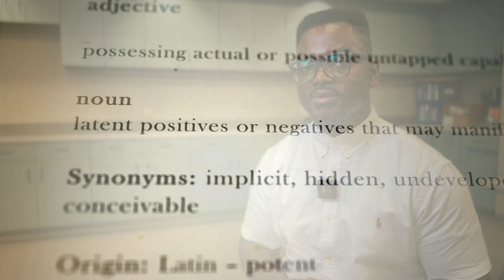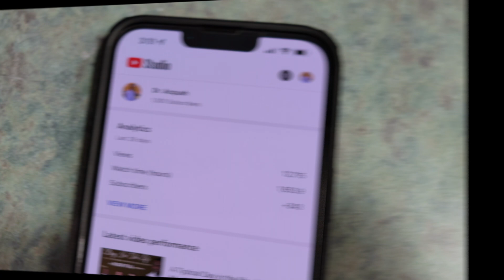That's all you got? Think again! | POTENTIAL principles for the next phase of life 🔝 | Dr. Acquah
That's all you got? Think again! This video is on POTENTIAL principles to get your ready for the next phase of life. Time for encouragement with Dr. Acquah.

Moving up the ranks of life requires you to have a strong belief system of whom you are and what you are capable of doing. Your capacity from birth has always been at it maximum if you let that happen, however, with little to no risk human beings some times do not value their potential. Fear of failure makes others not even try at all even though we've all be created in the image and likeness of the creator to reach our maximum self.

I trust that you are doing well and this video will find you in the right place. If things are not going as planed, I encourage you not to give up but rather, keep working on your craft.

The confidence of a caterpillar becoming a butterfly stems from the concept of potential. We can all reach our maximum self if we have the right belief system. I've come this far in life because I understand and know that I have potential in everything I do.

The silver medal from last year’s race doesn’t substitute for the gold medal you can win this year!

Be mindful of distractions. Don’t limit yourself. Know that you have what it takes to reach your maximum self. Be innovative. Be unstoppable, because you’ve been made in the image and likeness of the Creator of all things.